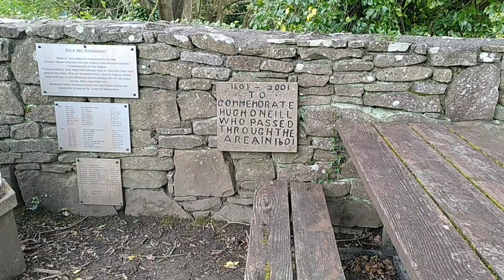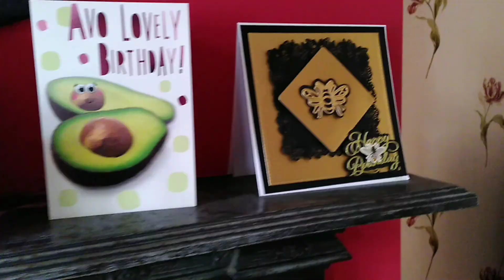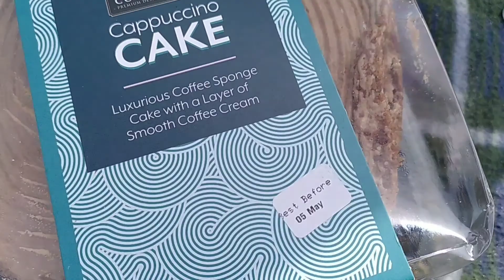Birthday and the Slieve Blooms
For my birthday this year the Irish government gave me travel anywhere in Ireland!

We did the Slieve Bloom way and Andrew hurt both his knees. I was so happy to get a swim in the sea after months in a landlocked county!

We didn't manage to get up into the Wicklow mountains like I'd hoped, instead we saw the bright lights of Roscommon Minor Injury Unit.

Now we just need some better weather and for Andrew's knees to heal. 🤞🏻🇨🇮